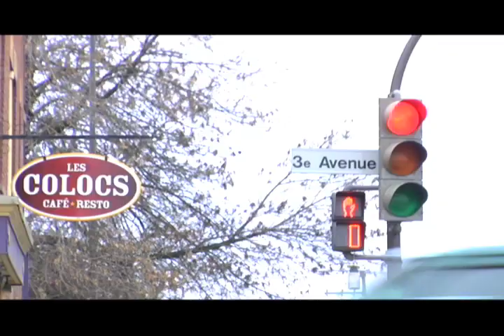relation entre les médias et l'art visuel à Québec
Réflexion sur la relation entre les médias et le milieu des arts visuels à Québec.